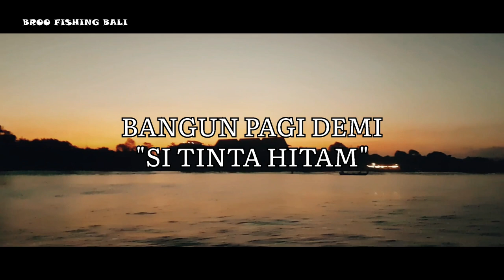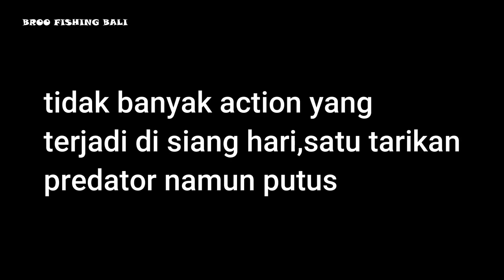BANGUN PAGI DEMI SI TINTA HITAM | JAGERO MONSTERO MELENGKUNG TAJAM | MANCING CUMI DI KERAMBA CANGGU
Jumpa lagi di channel Broo Fishing Bali rajin pangkal strike !
keramba canggu yang saya tuju kali ini di saat subuh untuk mancing cumi
set tackle nyumi
jagero monstero
daido hydra
pe 08 natuna
korushima 2,5